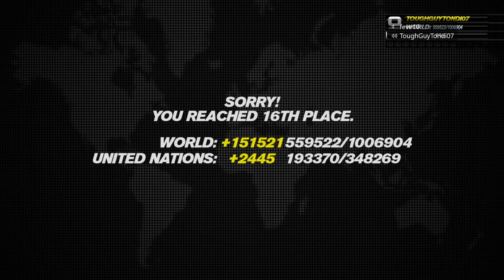Let's Try: Track Mania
Free Game? Why not give it a go?!